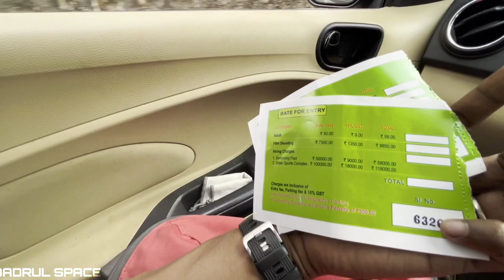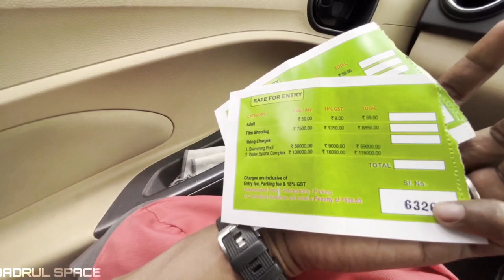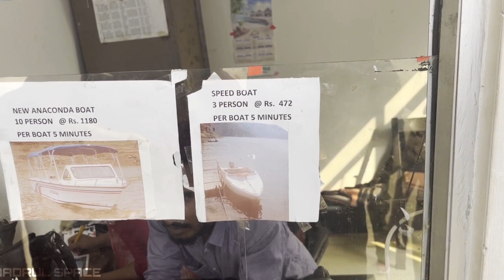Umiam Lake - Barapani Lake | Shillong | Meghalaya | Episode 10 | Badrul